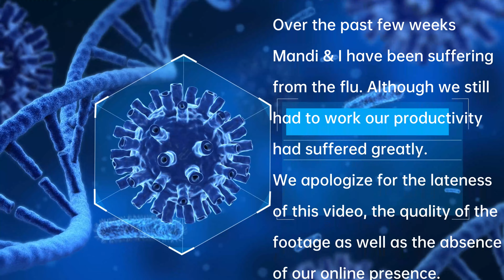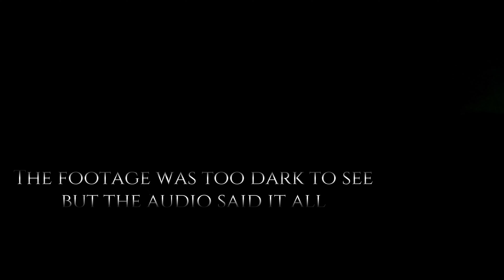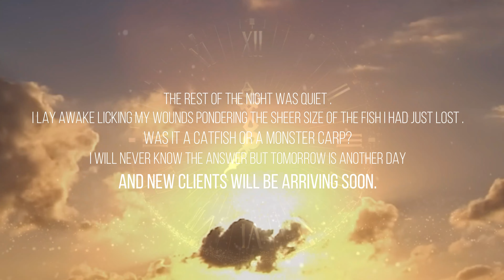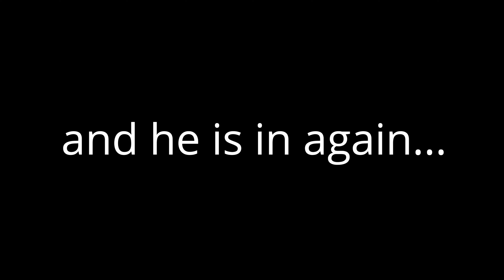Carp Come Alive On the Ebro! April 2023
After weeks of Catfish taking over our swim, we finally got into some great carp.

Find out more about us and what we have to offer at
Nick Shattocks Ebro Carp & Cat Fishing Tours.